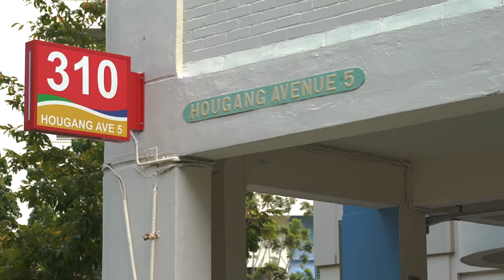PAP Candidate: Lee Hong Chuang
PAP Candidate for Hougang SMC Lee Hong Chuang affirms his commitment to serve residents and make a better home for residents.